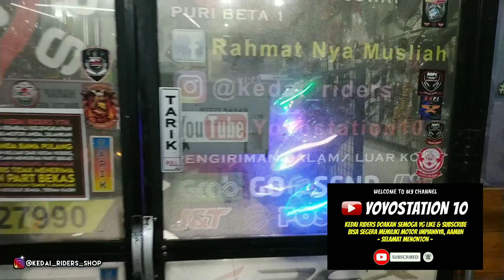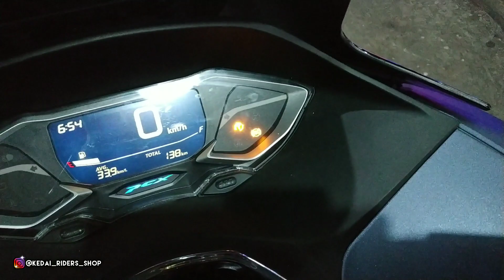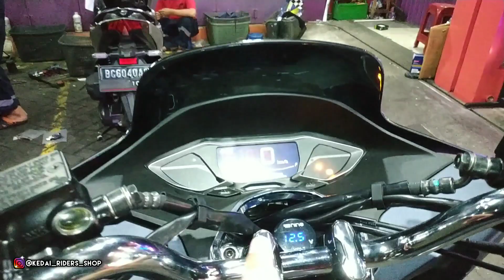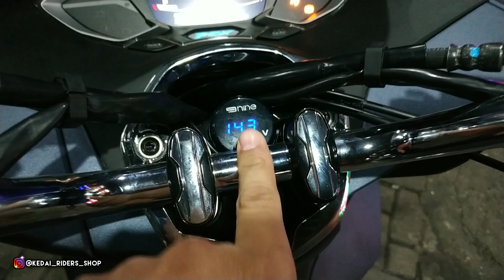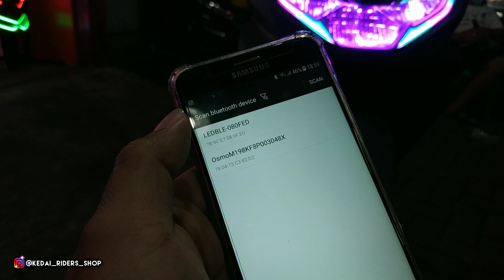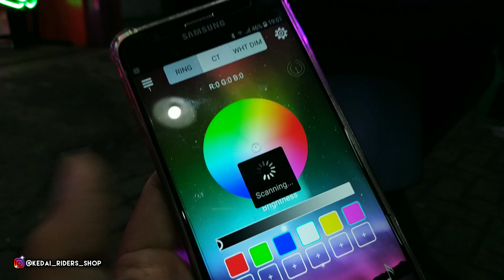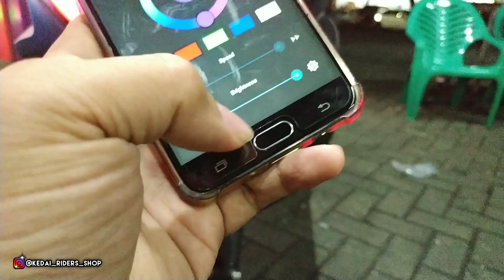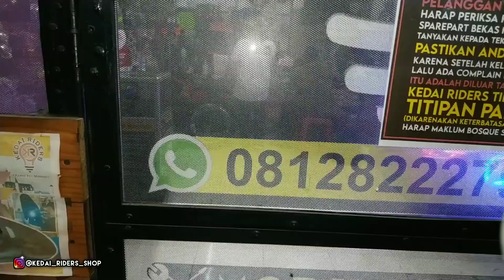Modifikasi Honda PCX 160 milik Om Udin jauh banget dari LA!!!